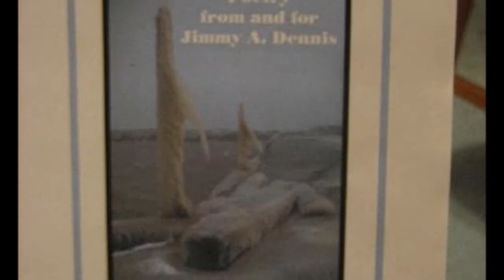Jimmy Dennis - STAY OF EXECUTION !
JIMMY NEEDS YOUR HELP NOW !
Jimmy Dennis had an execution date scheduled for May 10, 2011.
He has received a stay of execution for now, but still needs your help !